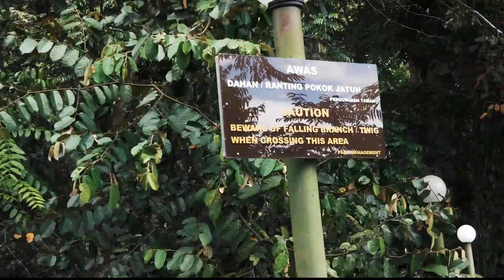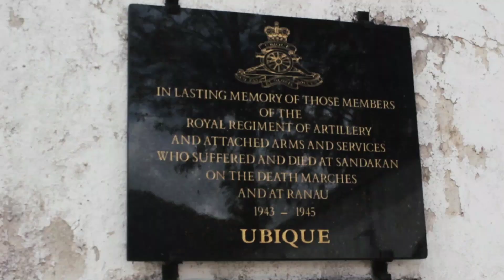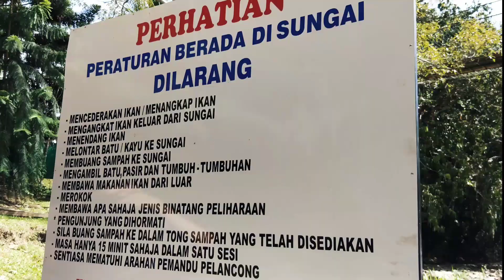Trip to Sabah, Malaysia - Canon 650D (T4i)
Shot with 18-55mm kit lens
1920x1080 23fps